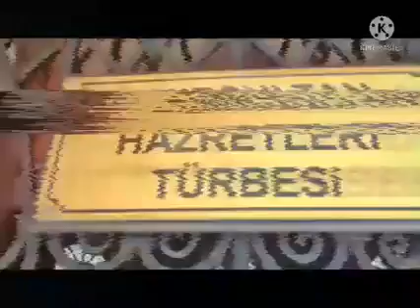5 Vakit Ezan Derlemeleri 2023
0:00 Sabah
6:09 Öğle
10:58 İkindi
14:28 Akşam
16:29 Yatsı